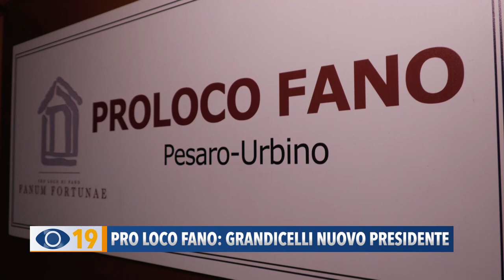Pro Loco Fano, Grandicelli nuovo presidente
Giacomo Grandicelli è il nuovo presidente della Pro Loco di Fano. Subentra a Massimo Macor e guiderà l’associazione per i prossimi 4 anni.